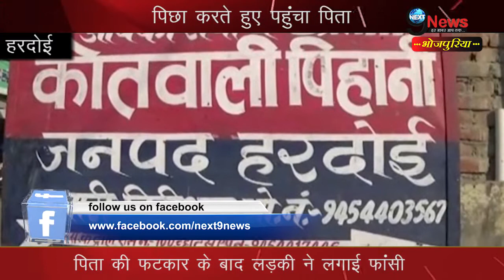पिता ने बेटी को पकड़ा आपत्तिजनक हालत मे किशोरी ने शर्म से उठा लिया ये कदम | Daughter Ashamed